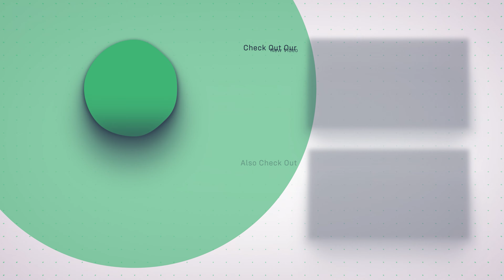How To Attach The Steering Wheel On The RiiRoo Police Pursuit Kids Ride on Car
In this video, we show you How To Attach The Steering Wheel On The RiiRoo Police Pursuit Kids Ride on Car.

RESOURCES & LINKS:
Our ride on cars Our ride on motorbikes Our ride on scooters